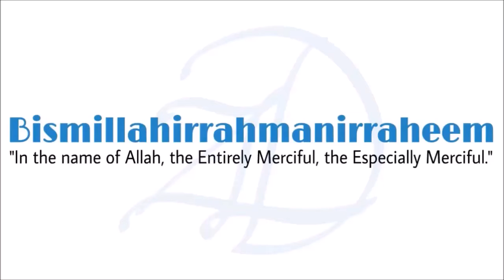Darhi (Beard) Rakhna Zaroori Hai Ya Nahi? | Mufti Zar Wali Khan Sahab DB.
ShortClip No. 1
Darhi (Beard) Rakhna Zaroori Hai Ya Nahi?
By Mufti Zar Wali Khan Sahab DB.